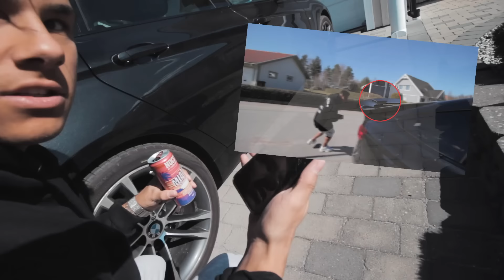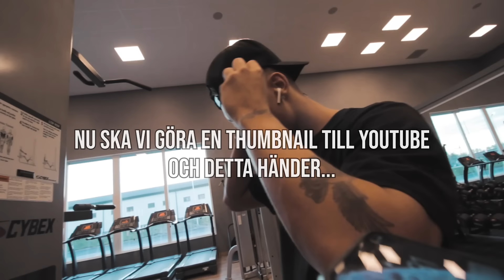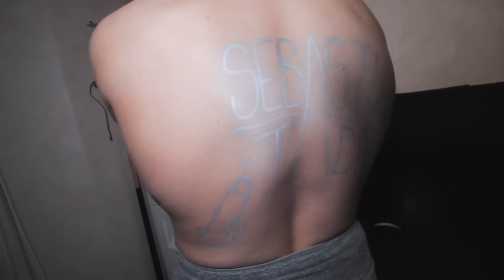PAUSE CHALLENGE #2 | *KROSSAR TVÅ IPHONES*💥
3000 likes = del 3!!!

Följ mig på socialamedier!
❥ Spotify - Sebastian Tadros 'My Love'